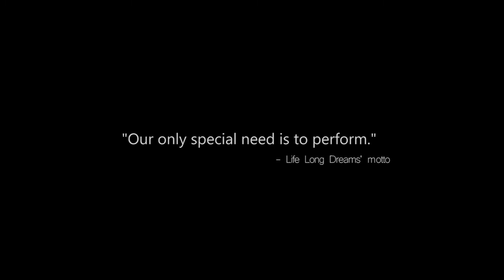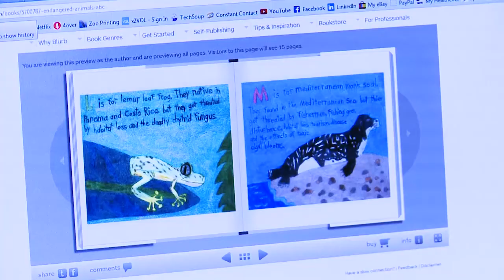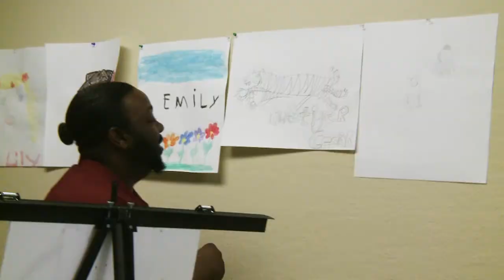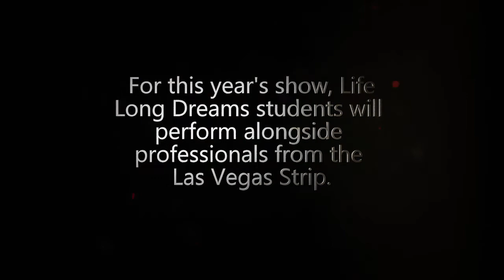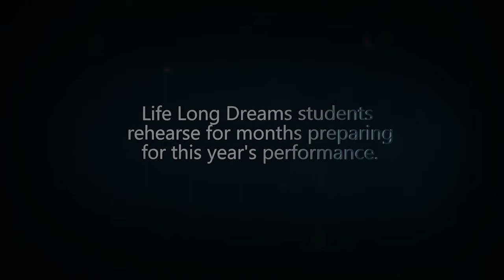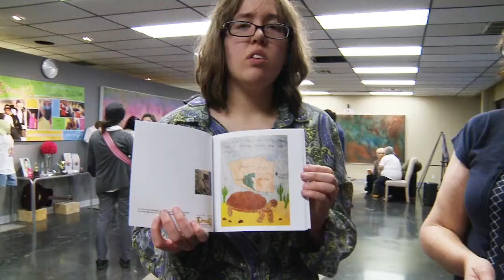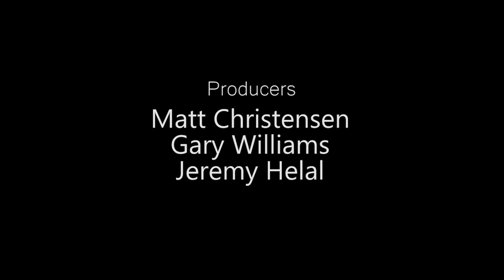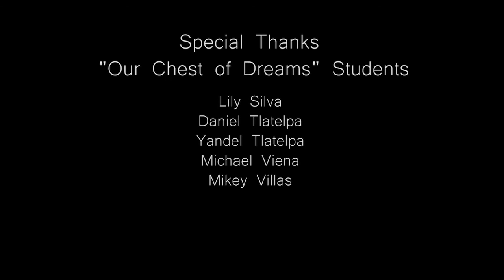Our Chest of Dreams Documentary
Dreams come true for special needs performers in Las Vegas.